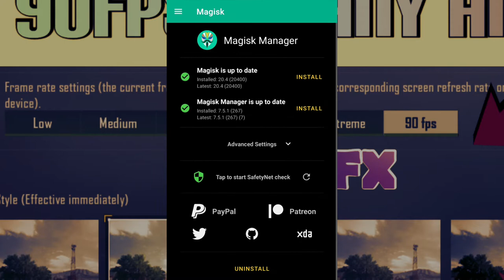PUBG MOBILE | 90FPS ON ANY ANDROID | NO GFX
Here you go! Now you can unlock 90fps on pubg with this simple module...

No lag,
Esp,
Pubg,
Smooth,
Pubg hack,
Pubg mobile,
Uc hack,
Free uc,
Free skin,
Smooth game play,
Pubg no lag,
Pubg mobile ultra graphics,
Call of duty,
Android,